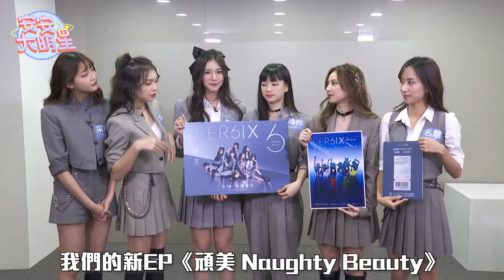你沒看過的PER6IX！爆笑荒謬狀況劇！超萌娃娃音撒嬌太可愛❤